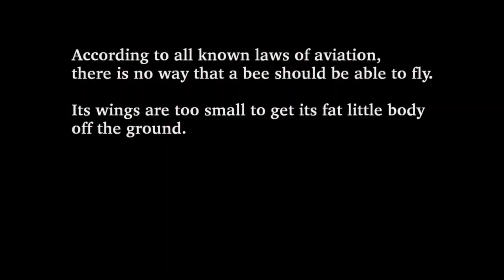The Bee Movie but its sped up so its only 20 SECONDS LONG!